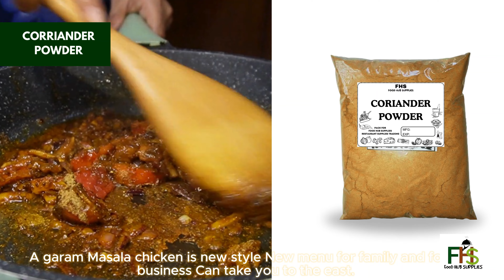Garam Masala Chicken Filipino Style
Garam Masala Chicken is new Favorite because of uniqueness of flavor. Its is the new favorite for family and restaurants menu. You must try.

You can buy it in physical stores in:
📌food hub supplies
664 sgt bumatay Mandaluyong city
Barangay Plainview
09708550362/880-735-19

933 ABZ Building Mac Arthur Highway Meycauayan Bulacan or Pin FOOD HUB SUPPLIES Meycauayan
📌 Landmark front of Meycauayan college Main Campus
Open for walk in/pick up and delivery

8am-5pm during Sunday .

What products we offer?
Milk tea flavors and packaging
Chicken wings sauces flavors
Unli wings powders flavorings, breading and marinading
Shakes flavors
Scramble flavors
Spices and herbs
Juices flavors
Fries flavors
Fried Noodles sauces
Household items
Dipping sauces
Dessert toppings and some baking needs
For more info please check our store page: please do also follow us for more updates.
Enjoy shopping your business needs, personal needs. Thank you